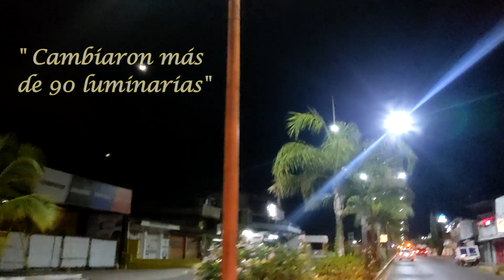Instalan 90 luminarias en el bulevar Paseo Internacional en Huajuapan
Luis de León Martínez Sánchez, superviso los trabajos de reparación y mejoramiento del alumbrado público de avenidas importantes de Huajuapan.